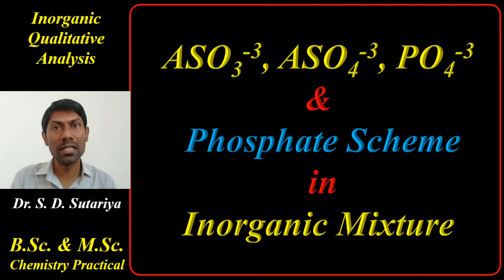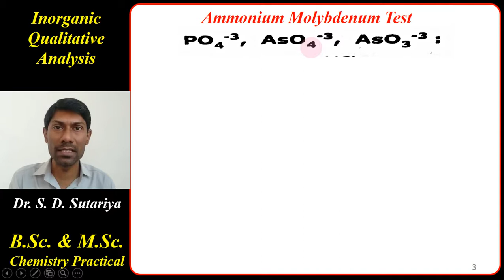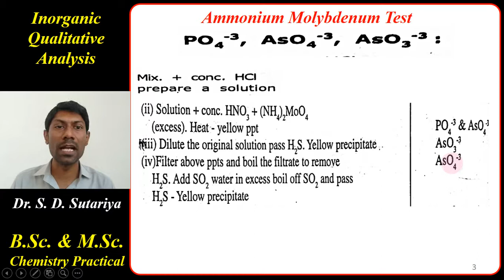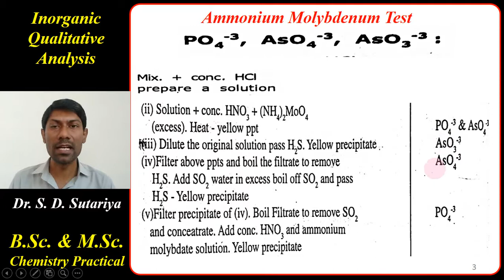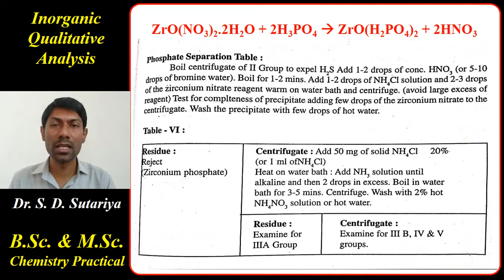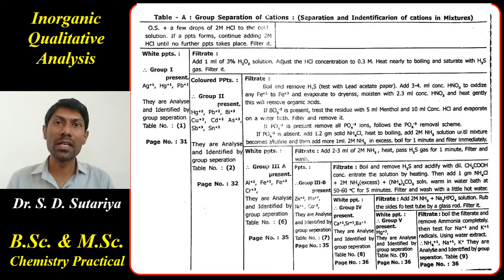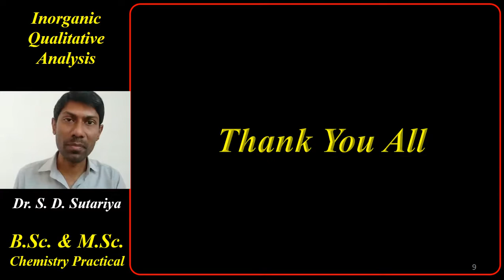Phosphate Removal Scheme for Inorganic Mixture in Chemistry Practical | B.Sc. & M.Sc. Chemistry